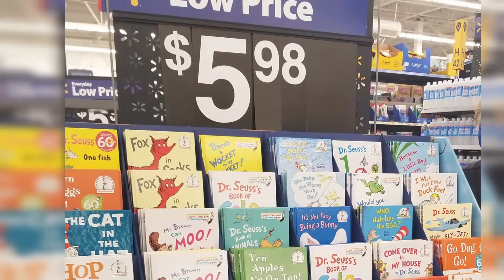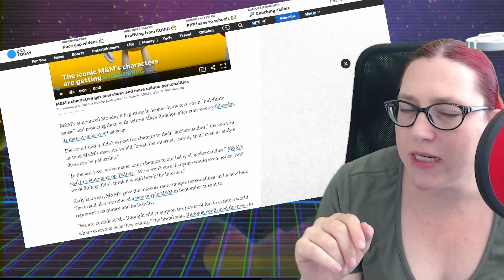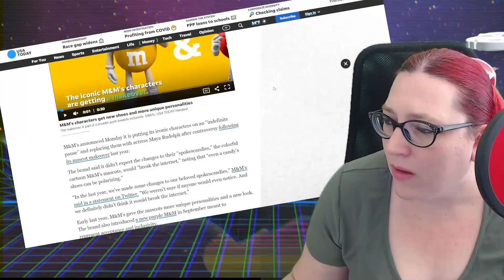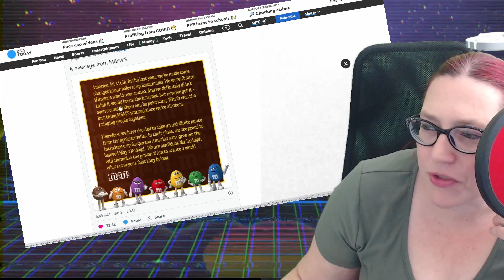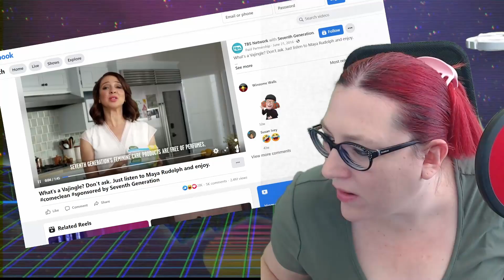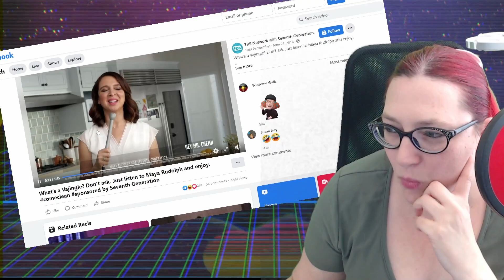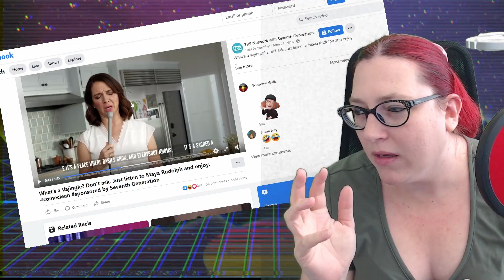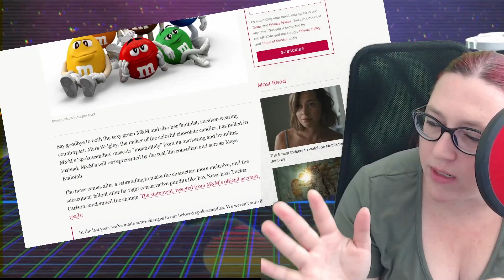M&M's NIGHTMARE! Maya Rudolph Replaces M&M's Mascots! The SING OFF REACTION!? Huh?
Mecha reacts to the news of M&M's replacing the charachter mascots with Maya Rudolph in song.